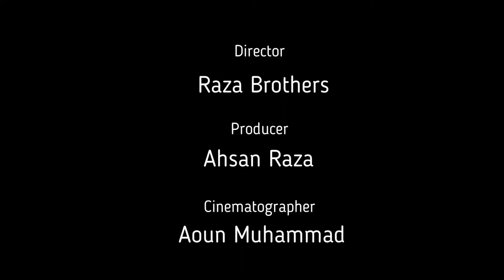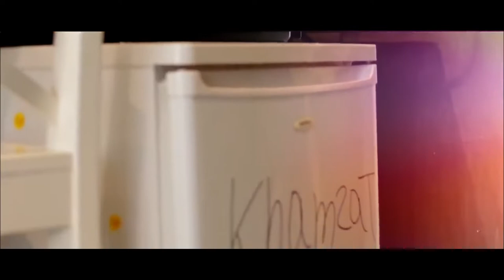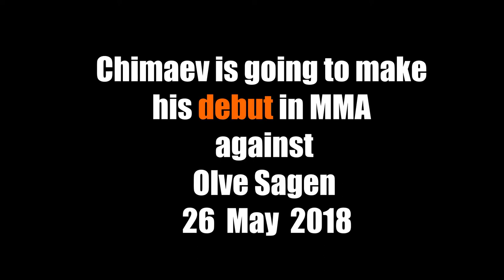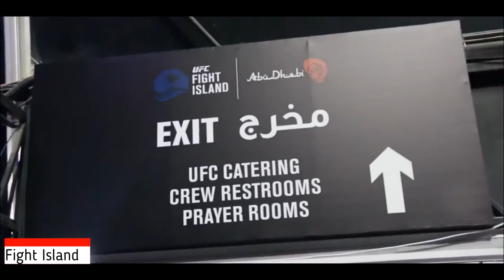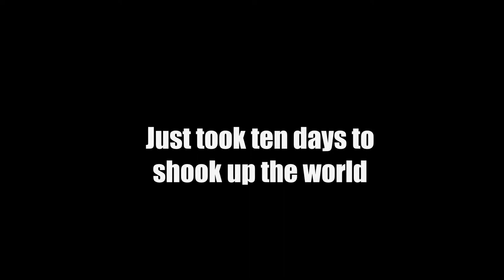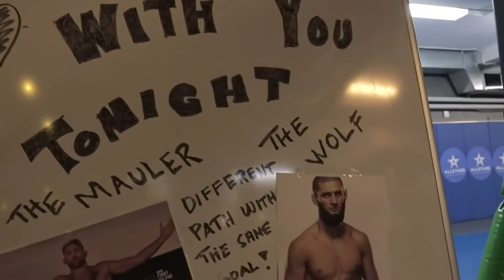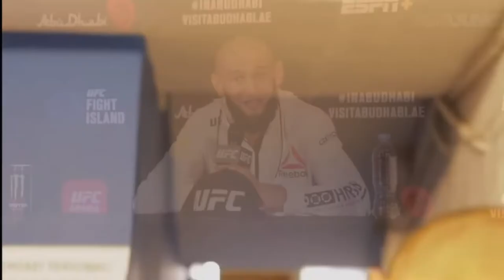I AM READY || Khamzat Chimaev || A film by Raza Brothers (Part 1)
This film covers whole career of khamzat chimaev chimaev till now 2020...